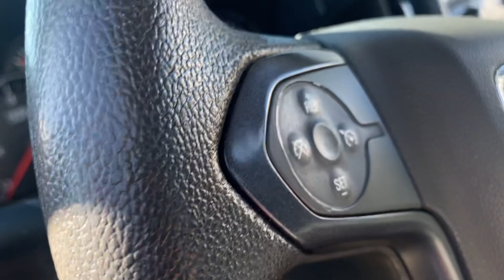Welcome video for Scott!! 2500 GMC Sierra 🛻❤️‍🔥